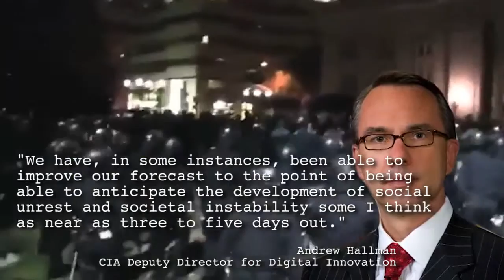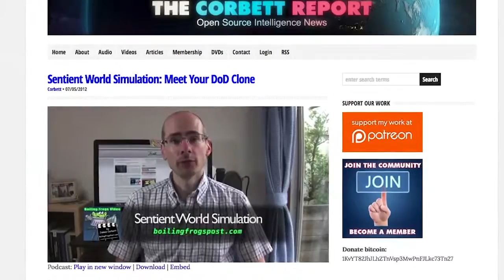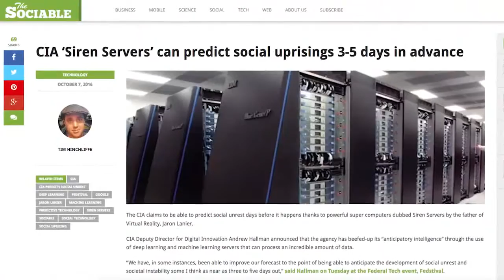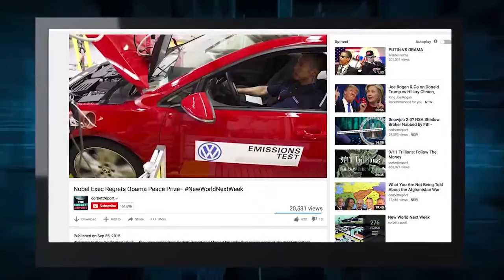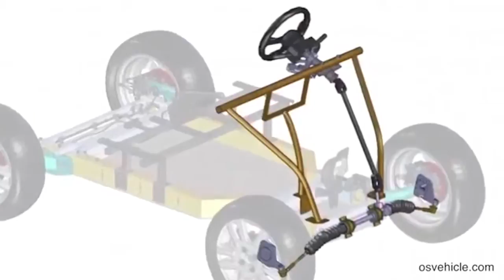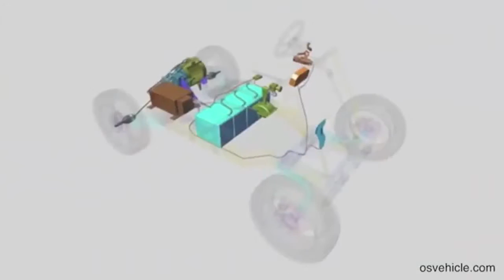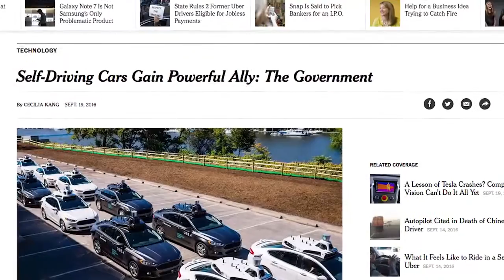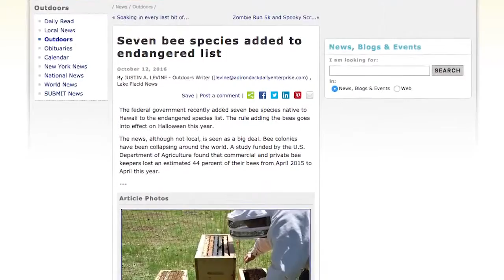Scientists Engineer Robo Bees To 'Solve' Colony Collapse Problem NewWorldNextWeek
Story #1: The CIA Says It Can Predict Social Unrest as Early as 3 to 5 Days Out
MorningMonarchy: CIA ‘Siren Servers’ Can Predict Social Uprisings 3-5 Days In Advance

Story #2: Germany Votes for EU Ban on Sales of Internal-Combustion Vehicles by 2030
NWNW Flashback: Volkswagen CEO Resigns As Company Crashes Into Carbon Emissions Fraud (Sep. 25, 2015)
Google Enlisted Obama Officials To Lobby States On Driverless Cars

Story #3: Robotic Bees Being Built To Pollinate Crops Instead of Real Bees
Flashback: Robobees (Mar. 14, 2013)